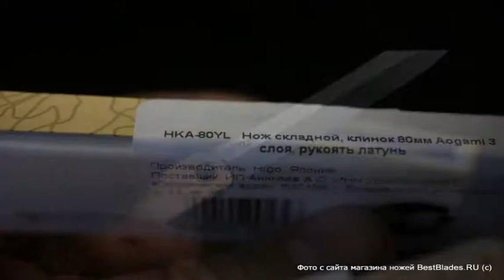HIGONOKAMI HKA-080YL 80мм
Обзор — HIGONOKAMI HKA-080YL 80мм.
ТТХ:
Длина лезвия, мм:80
Толщина лезвия, мм:2,8
Материал лезвия: Aogami 3 слоя.